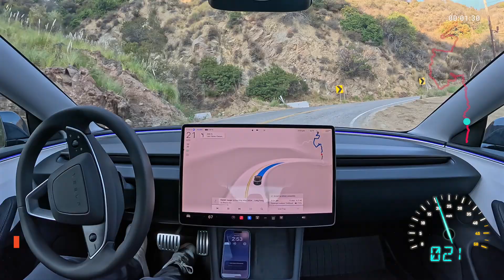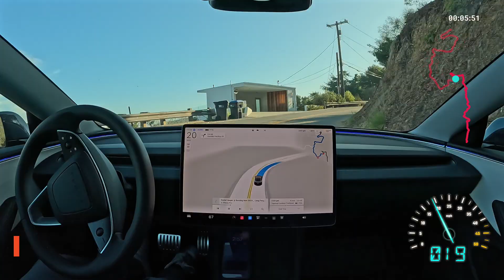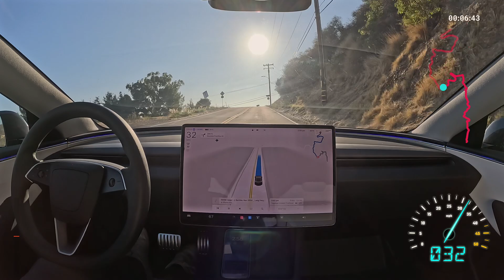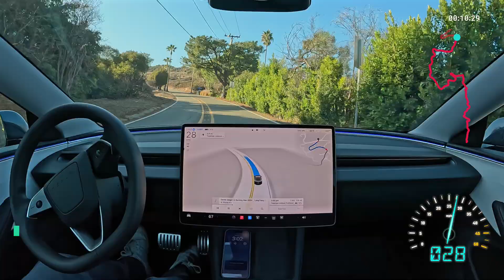With Tesla FSD 13.2, the world is in the palm of your hand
Imagine being able to name any place and just go there with the push of a button. With Tesla FSD 13.2, you have the world in the palm of your hand.